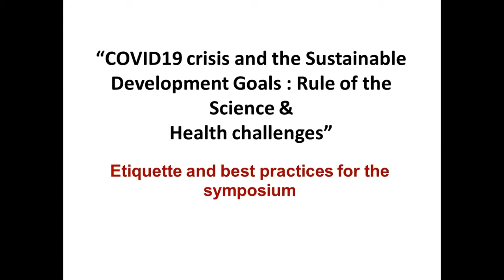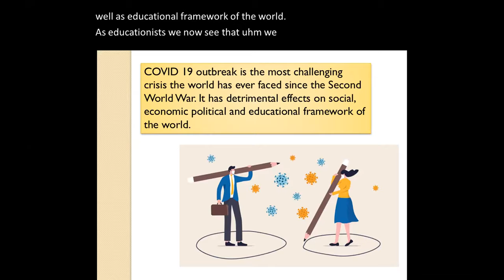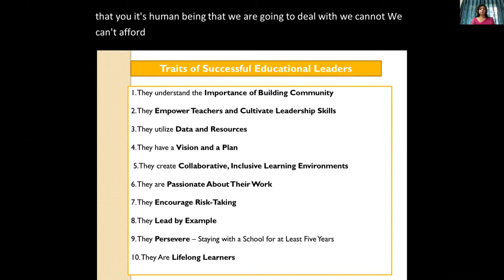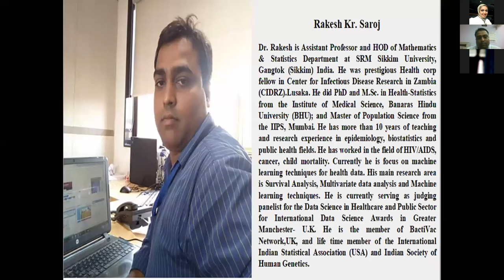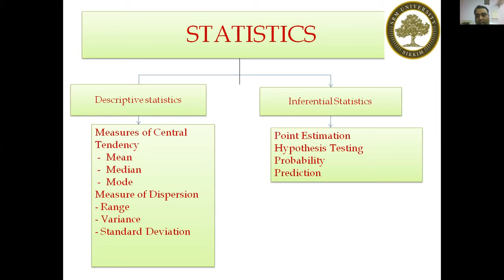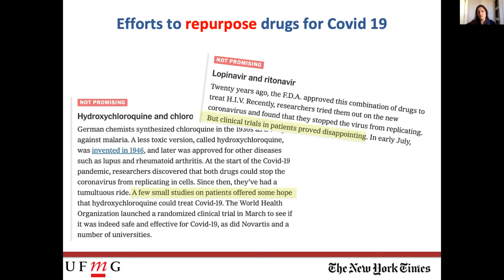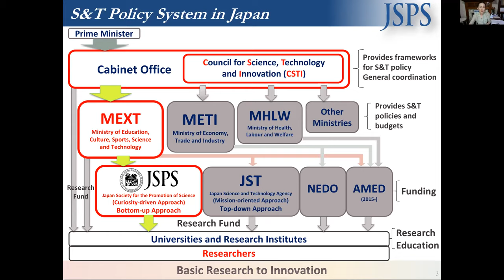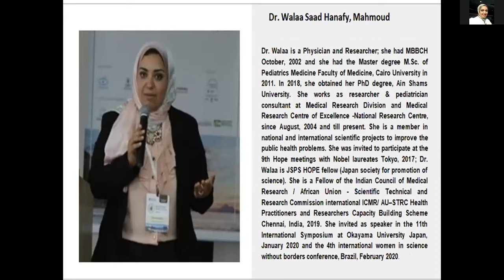3 rd day of the 1st International Symposium of JSPS "COVID-19 & SDGs"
Tuesday 3rd day, 11th August 2020
INTERNATIONAL SPEAKERS
1-Prof. Dr. Summauli Pyne,
Director- Global Affairs, International Relations & Outreach, Techno India Group and Sister Nivedita University Kolkata, India
2-Prof. Dr. Rakesh K. Saroj
Assistant Professor and HOD/ Department of Mathematics and Statistics SRM University, Sikkim -Gangtok
3-Prof. Dr. Rafaela Salgado Ferreira, Professor Dr. Federal University of Minas Gerais, Brazil
4-Dr. Fukami (Director of JSPS Cairo),